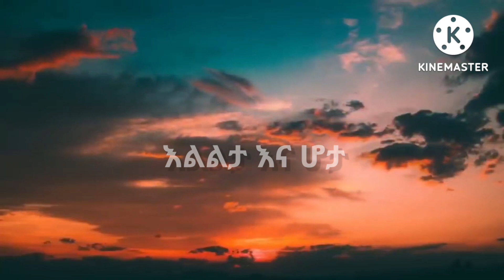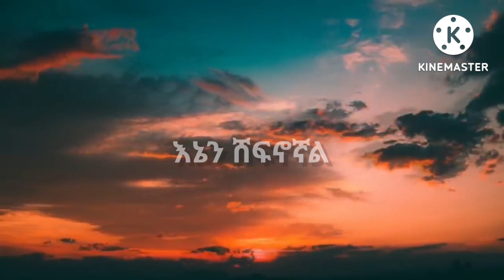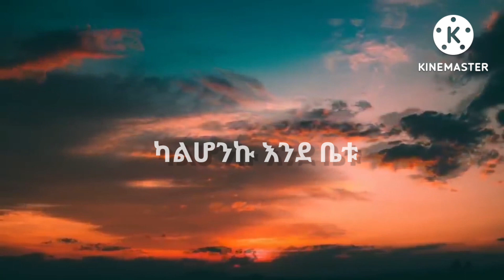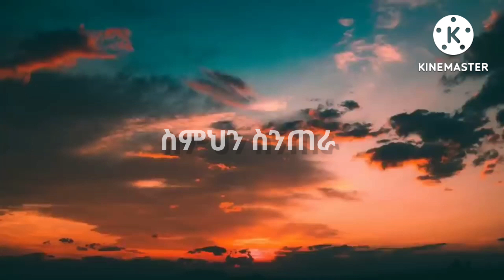Hanna Tekle "ቤተ ሰሪ" (lyrics)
Hanna tekle bete seri lyrics video Christian song christiansongs መዝሙር mezmurprotestant gospelsongs Christianmezmurlyrics(official)